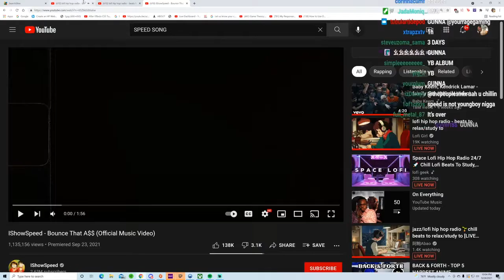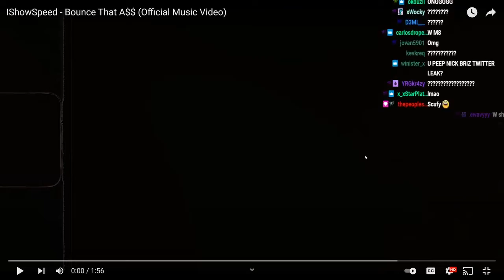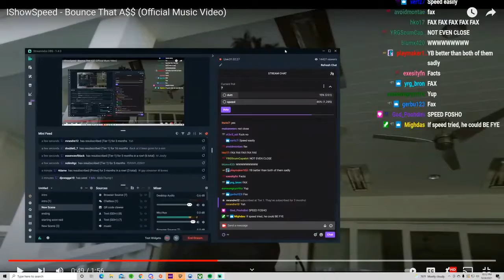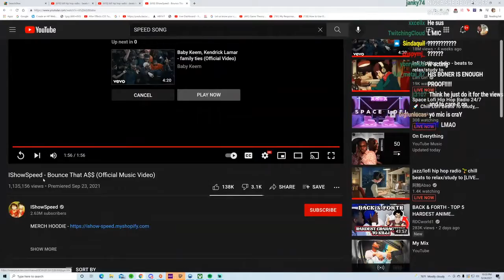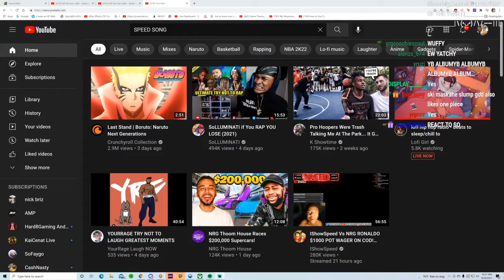Hes acting up